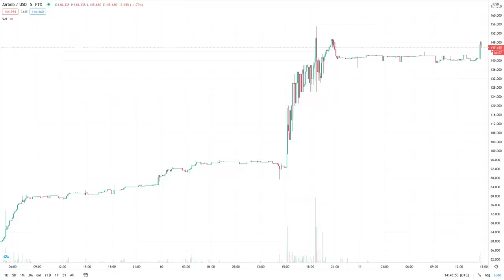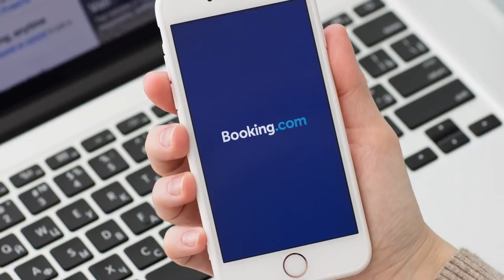📢¡¡ PELIGRO !! 🚨NO es el Momento de INVERTIR en AIRBNB [ ABNB stock ] 👉🏼IPO de AIRBNB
▼ABRIR▼ El pasado JUEVES 10 de Diciembre fue la tan esperada IPO o OFERTA PUBLICA INICIAL de Acciones de la compañía AIRBNB.  Como lo hemos comentado en videos anteriores no es recomendable comprar al principio cuando las acciones salen a bolsa, es mejor esperar a que baje la marea para que no nos tomen la foto.  ANALISIS.

VÍDEOS SUGERIDOS
10 Consejos de TRADING y de Inversión del CREADOR del DOW JONES y del ANÁLISIS TÉCNICO (Teoria Dow)